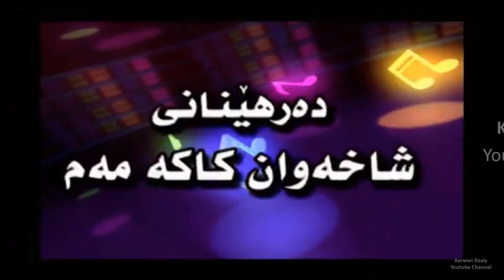Flimi Comedy - Rashaqa(Shamo u Shahban) HD | فیلمی كوردی كۆمێدی - ره‌شاقه‌